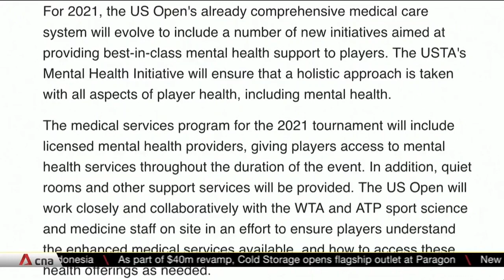US Tennis Association announces new mental health initiative ahead of US Open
Top athletes like Simone Biles and Naomi Osaka have brought the issue of mental health to the forefront of competitive sport this year. The US Tennis Association has announced a new mental health initiative for players. It comes ahead of the US Open, which starts next week. The Association said all competitors will have access to "comprehensive medical services", including mental health providers and quiet rooms.